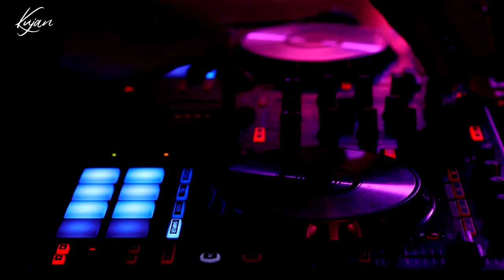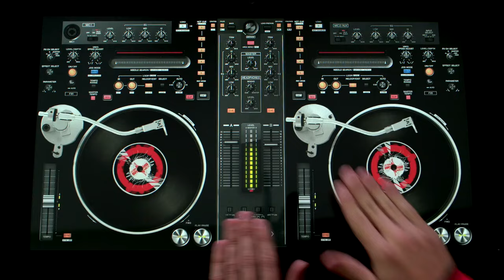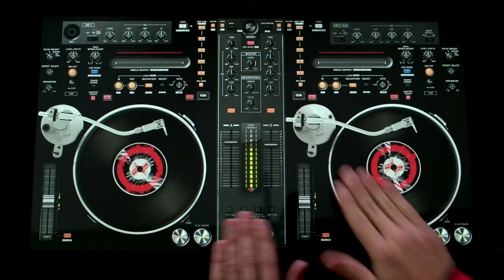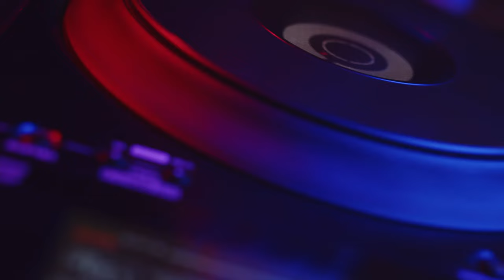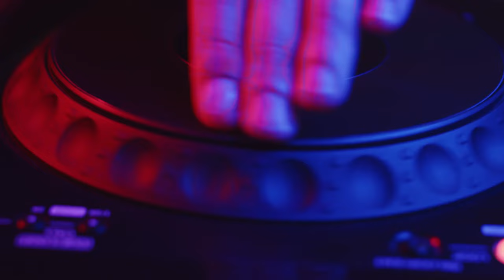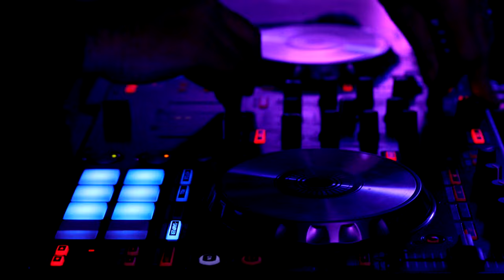Best of Funky Disco Music | Cool House Music to relax | Kujan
track list "Best of Funky Disco Music | Cool House Music to relax | Kujan":

00:00:00 - Doctor (work it out) (House)
00:02:47 - Cruel Summer (House)
00:05:47 - World, Hold On (House)
00:08:56 - Training Season (House)
00:12:18 - Dance Alone (House)
00:15:04 - Lonely Dancers (House)
00:17:45 - Ruin (House)
00:20:38 - Selfish (Remix) (House)
00:23:35 - Talk! (House)
00:26:21 - Lonely Dancers (House)
00:29:03 - Dreaming (Remix) (House)
00:31:46 - Ma Baker (House)
00:34:38 - Sweet Dreams (House)
00:38:08 - Hey (Nah Neh Nah) (House)
00:41:27 - This Is How We Do It (House)
00:44:37 - One of the girl (House)
00:47:29 - Chery Chery Lady (House)
00:50:25 - Sarà Perché Ti Amo (House)
00:52:46 - One More Time (Remix) (House)
00:55:13 - L'Amour Toujours (House)
00:58:24 - Groove Is in the Heart (Radio Edit) (House)

Get ready to groove with "Best of Funky Disco Music | Cool House Music to relax | Kujan" a long-form YouTube video that serves as your ultimate playlist for the best in Funky House music. Curated by the renowned DJ Kujan, this collection brings together the most vibrant and soulful tracks in House music, blending the classic sounds of funk and disco with modern House music rhythms.

Kujan, a connoisseur of the House music genre, has meticulously selected each track to ensure a listening experience that embodies the essence of Funky House music. From the get-go, this mix immerses you in the rich textures of House music, combining groovy basslines, catchy melodies, and rhythmic beats that are synonymous with Funky Disco House.

This compilation is not just about music; it's a journey through the diverse landscape of House music, celebrating its ability to evolve while staying true to its roots in funk and disco. Kujan's expertise shines through in the seamless transitions between tracks, each chosen to highlight the infectious energy and feel-good vibes of Funky House music.

House music enthusiasts will find "Best of Funky Disco Music | Cool House Music to relax | Kujan" to be a treasure trove of dance-floor anthems and chill-out tunes alike. It's a testament to the genre's versatility and enduring appeal, showcasing House music's unique ability to bring together elements of different musical styles in a cohesive and enjoyable way.

Dive into the world of Funky House music with this expertly curated mix by Kujan. Whether you're hosting a party, looking for the perfect soundtrack for your day, or simply a fan of House music looking to explore its funkier side, this video has something for everyone. Let the groovy beats and disco-infused melodies of "Best of Funky Disco Music | Cool House Music to relax | Kujan" transport you to a world where the rhythm never stops and the dance floor is always alive.

Enter the world of House Music with Kujan! Discover an array of Kujan's original tracks and hit remixes, spanning classics to chart-toppers. Kujan's passion for House Music shines through in every beat, creating unforgettable sonic experiences. If you're in the mood for high-energy vibes and infectious melodies, Kujan's remixes are your ticket. Join Kujan on this melodic journey, and let's dance to the House Music vibes together!"